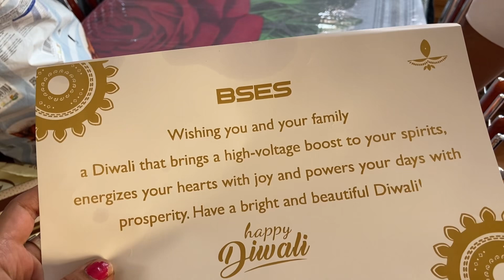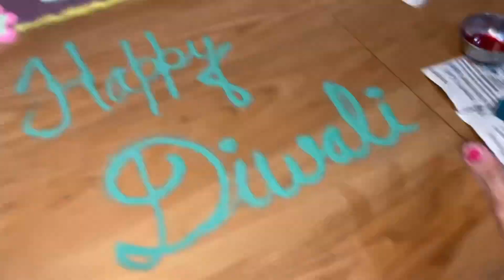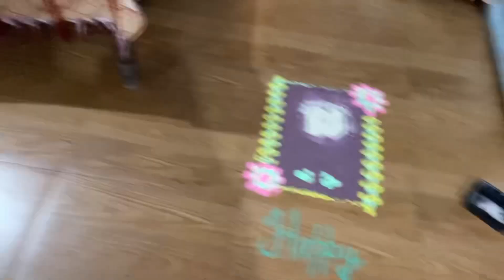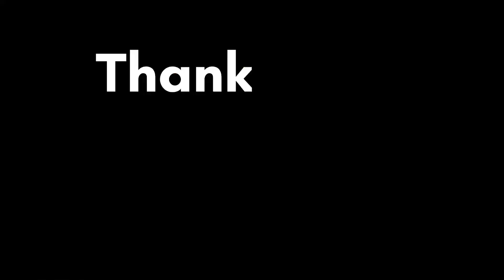Diwali celebration 🎉with family 🧿♥️✅🪔